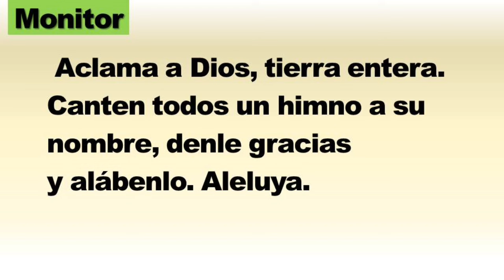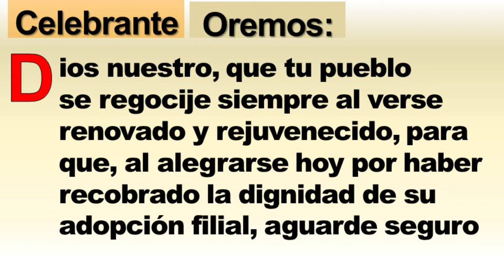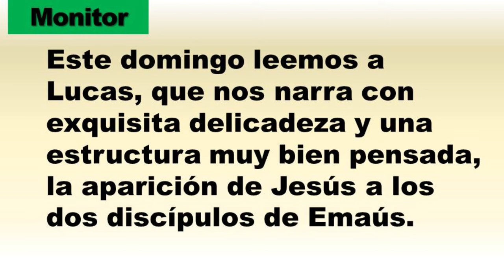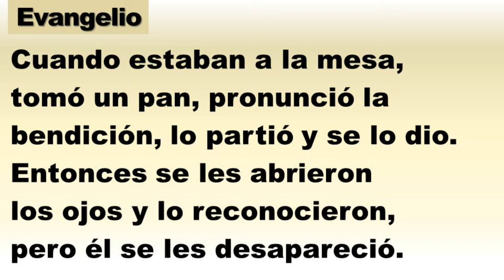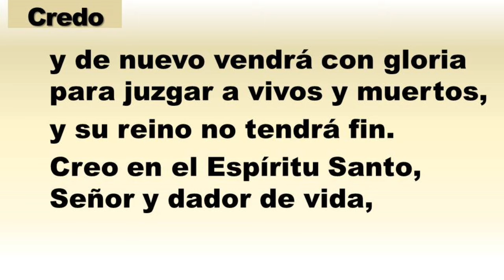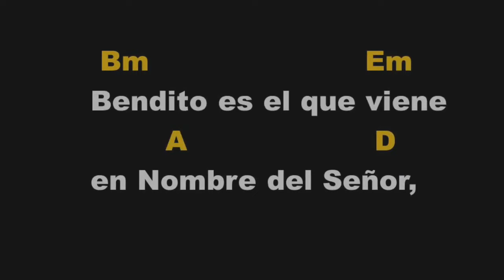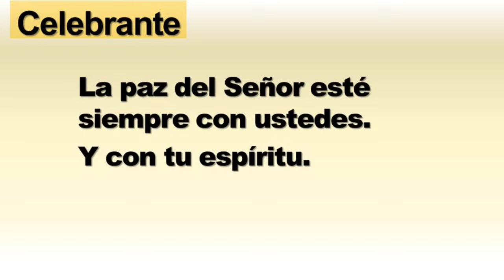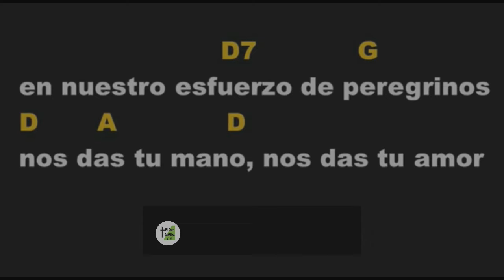✔ ESQUEMA COMPLETO DE MISA PARA 3º DOMINGO DE PASCUA ⛪🙏🎶🎸